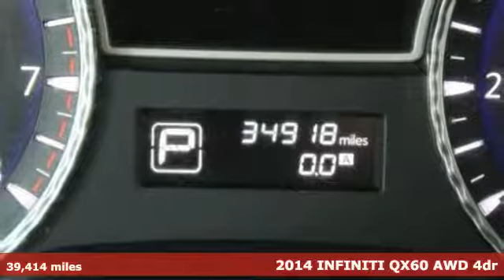Used 2014 INFINITI QX60 Spring TX, TX EC527197P - SOLD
Year: 2014
Make: INFINITI
Model: QX60
Trim: AWD 4dr
Engine: 6 Cyl. 3.5 L
Transmission: Variable
Color: Silver
Mileage: 39414
Stock #: EC527197P
VIN: 5N1AL0MM1EC527197
This INFINITI QX60 has a strong Premium Unleaded V-6 3.5 L/213 engine powering this Variable transmission. Window Grid And Roof Mount Diversity Antenna, Wheels: 18 Split 5-Spoke Aluminum-Alloy, Valet Function. Carfax One-Owner. 7 Carfax Service Records.*These Packages Will Make Your INFINITI QX60 the Envy of Onlookers*Trunk/Hatch Auto-Latch, Trip Computer, Transmission: Sport-Tuned CVT -inc: manual shift mode, Transmission w/Driver Selectable Mode, Sequential Shift Control and Oil Cooler, Tires: 235/65R18 AS, Tire Specific Low Tire Pressure Warning, Tailgate/Rear Door Lock Included w/Power Door Locks, Systems Monitor, Strut Front Suspension w/Coil Springs, Steel Spare Wheel, Speed Sensitive Variable Intermittent Wipers, Single Stainless Steel Exhaust, Side Impact Beams, Seats w/Leatherette Back Material, Remote Releases -Inc: Power Cargo Access.*Know You're Making a Reliable Purchase *According to Carfax's history report: Carfax One-Owner Vehicle, No Damage Reported, No Accidents Reported, 7 Service Records.*Stop By Today *Stop by Fred Haas Toyota World located at 20400 Interstate 45, Spring, TX 77373 for a quick visit and a great vehicle!

Address:
20400 Interstate 45 North